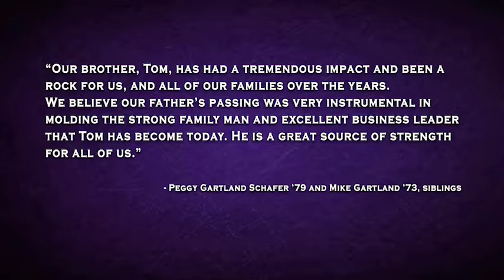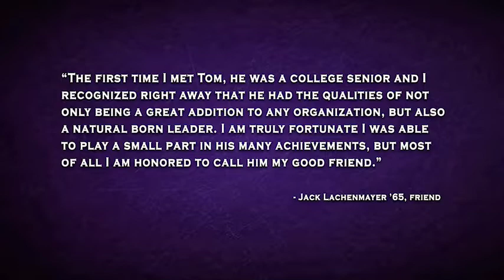Bishop Cretin Award - Thomas Gartland '75